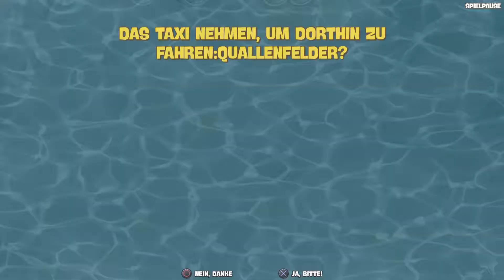Spongebob Schwammkopf: Battle for Bikini Bottom - Rehydrated #4 - Quallenfelder - Teil 3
Wer wohnt in 'ner Ananas ganz tief im Meer? Dave ist es nicht, aber er spielt es für euch durch. Das Remake des PS2-Klassikers.